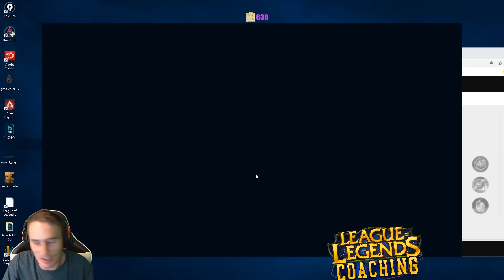XERATH Q DOES 1000 DAMAGE?? (Xerath to Diamond Season 9 Gameplay)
Sorry for the lack of videos. Back to daily starting right now!